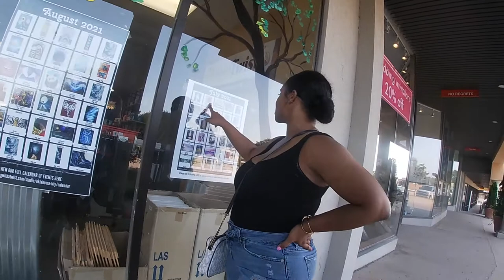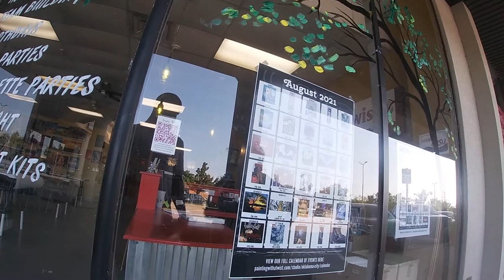Date Night: Sip & Paint... We Got Kicked Out For Recording...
This date, PJ and Courtie go to Paint with a Twist in North Oklahoma City.